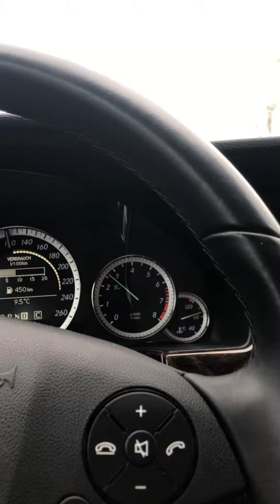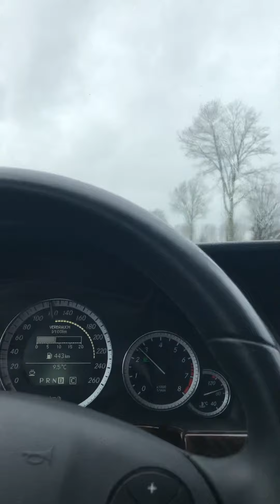Biraz Stres atalım